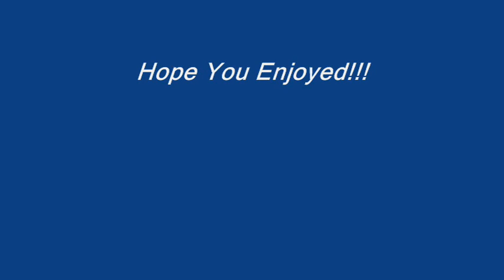Ohio/Machine Gun-The Isley Brothers-1973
From The 1973 LP "The Isleys Live"